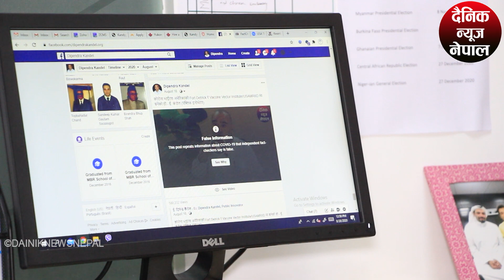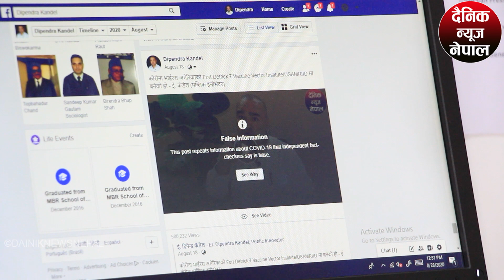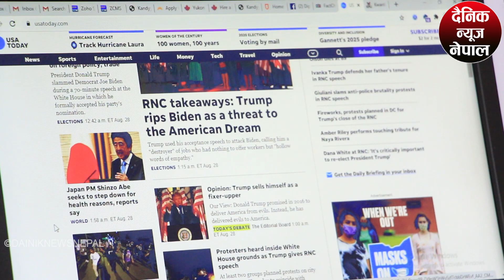अमेरिका बसेर आएका कँडेलले कोरोनाबारे बोलेको भिडियोलाई अमेरिकाले लगायो बन्देज DIPENDRA KANDEL।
यस Youtube Channel मा रहेकाे कुनै पनि भिडियाेहरू Download गरी अन्य Channel मा Upload गरेकाे पाएमा प्रचालित कानुन बमाेजिम कारबाही हर्नेछाैं ।  Embeding on website are allowed .

Ph:
DAINIK NEWS NEPAL PVT.LTD